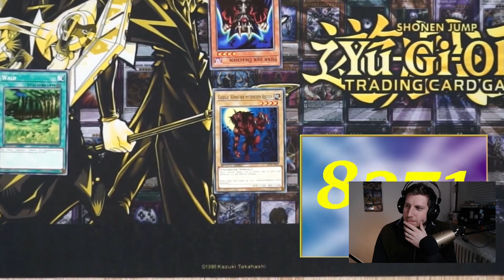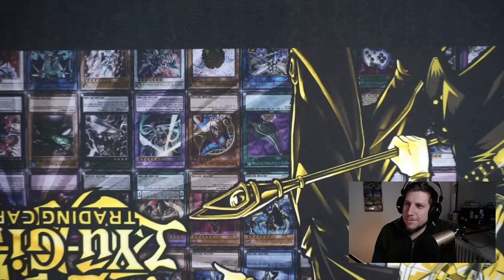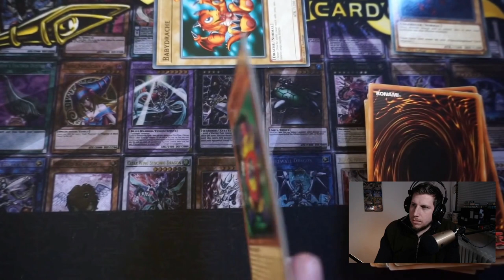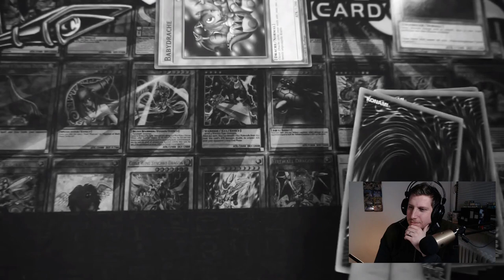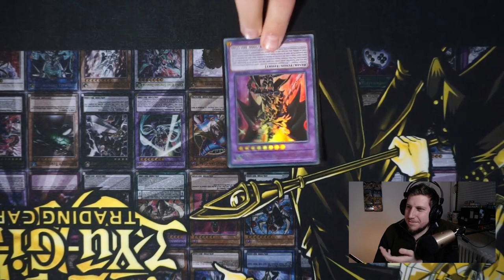Ck-Phoenix Bringt den Yu-Gi-Oh! Anime ins Real Life?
Ck-Phönix ist einfach ein echter Anime Fan oder? heute gucken wir uns mein sein Königreich der Duellanten Video an. Ich hoffe ihr habt Spaß an meinem Kontent und lernt sogar etwas dabei in diesem Sinne bis zum nächsten Video.

Euer Aubertin.